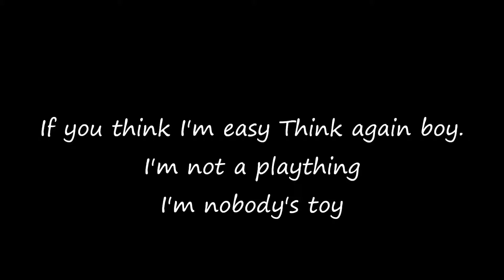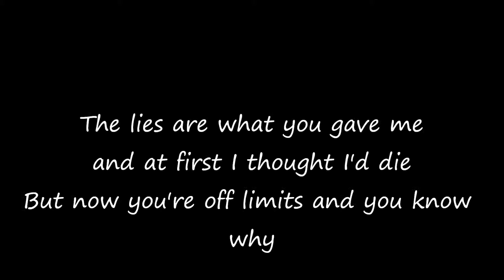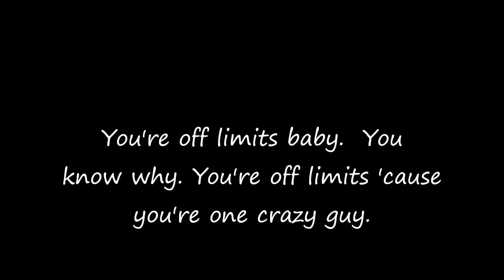You're Off Limits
You're Off Limits, an original song by Edwina Reizer
Vocals and piano
Lyrics shown